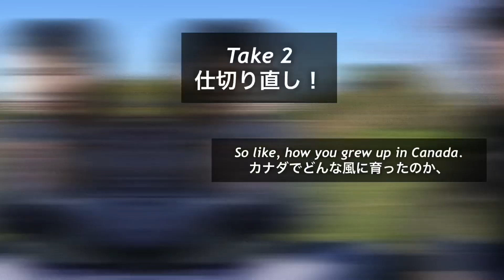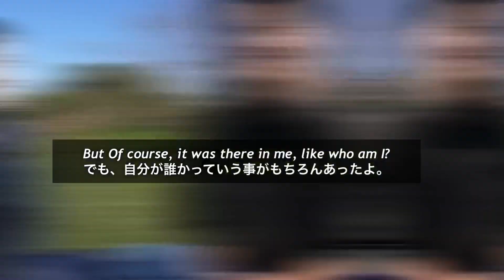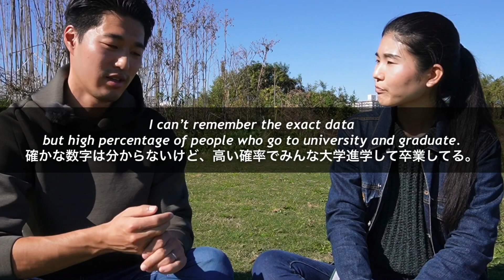【インタビュー動画】日系カナダ人に色々聞いてみました。| Interviewing My Canadian Friend In English 🇨🇦 #242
Hi there! It’s Sakurako.皆さん、こんにちは。桜子です。今回の動画ではカナダでワーホリ中に出会った友達Toshiとのインタビュー動画になります！カナダで生まれ育った日系カナダ人のToshiの育った環境や子供の頃思っていた事などなど色々聞いちゃいました！全編英語ですが、フル字幕付けてますので楽しんで頂けると思います！

Working holiday content videos (ワーホリ関連動画)

Music

▶︎Elevtro Light - Symbolism
(Mi77er Remix)
is under a Creative Commons (CC-BY)

Enquiry(問い合わせ、仕事のご依頼はこちらまで)